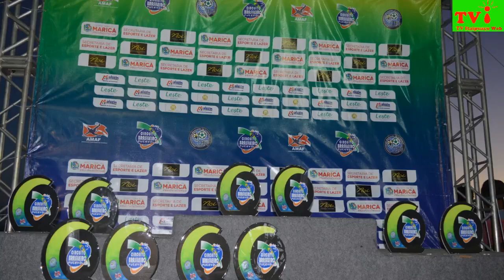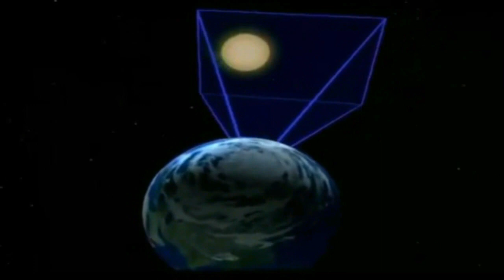TV ITAIPUAÇU WEB- QUARTA ETAPA DO CIRCUITO BRASILEIRO DE FUTEVÔLEI, COM O MASCULINO PROFISSIONAL.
TV ITAIPUAÇU WEB- O 2° dia do Circuito Brasileiro de Futevôlei neste domingo (19/05) na 4° etapa; teve o Futevôlei Masculino Profissional com 20 duplas do Brasil inteiro, pelo 4° ano consecutivo com as fases classificatórias e fases finais. O superintendente de eventos da Confederação Brasileira Ronaldo Sanches, agradeceu ao Prefeito de Maricá Fabiano Horta e ao secretário de esporte e lazer Filipe Bitencourt, por todo apoio. As duplas masculinas profissionais vencedoras foram:
1° lugar: Hiltinho Melo e Franklin Henrique (ambos de Alagoas -  Maceió).
2° lugar: Mago (Maricá) e Paulinho (Recife).
3° lugar: Juninho (Flamengo) e Goró (Recreio).
4° lugar: Nem (Fortaleza) e Luiz Diego (Espírito Santo).
Os locutores Fábio Brasil (da arena) e Marcelo Cavalcanti e o locutor Mirim Gabriel Duarte  no You Tobe.
O evento aconteceu na Av Beira Mar próximo a Av 1 em Itaipuaçu, com sorteio de brindes, gastronomia, zumba e muita diversão, com término as 18 horas.